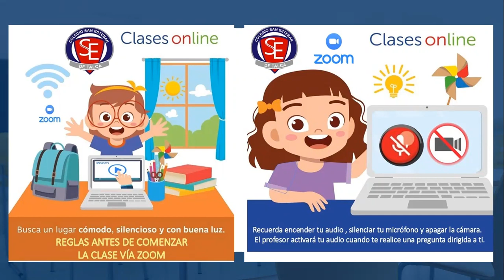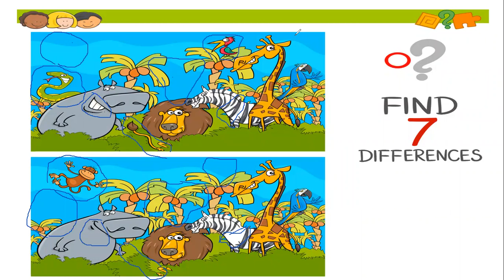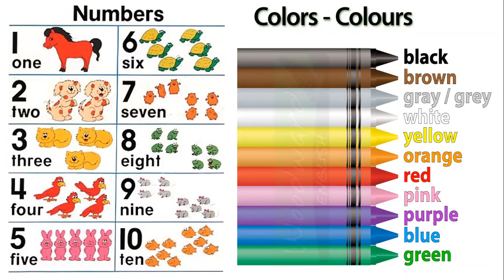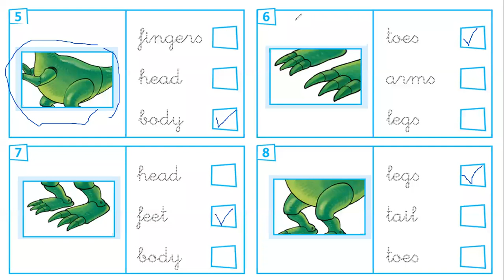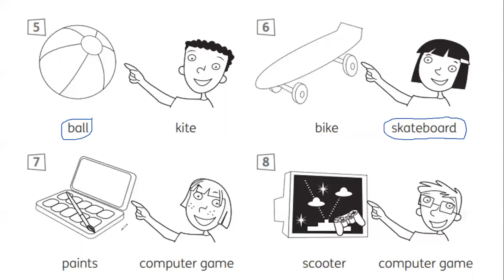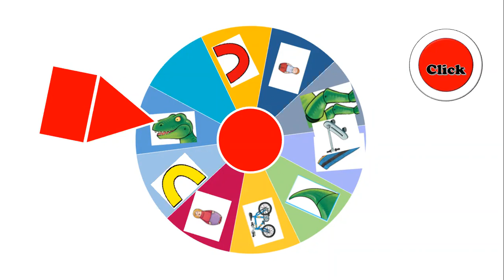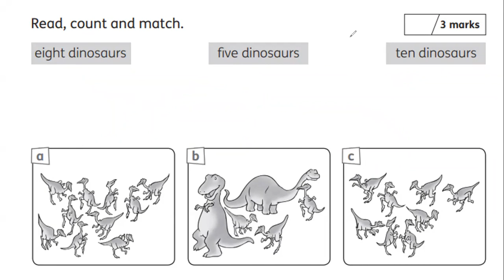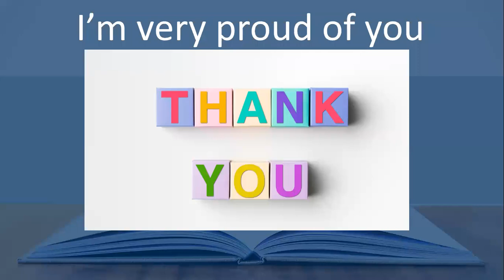Clase Inglés ZOOM 1°A-B lunes 10 de agosto 2020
Resumen unidad 1-2-3
Big Surprise book
Vocabulary and grammar activities